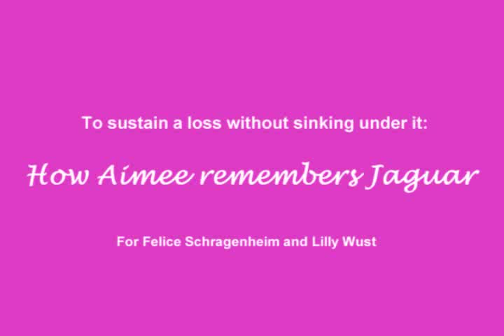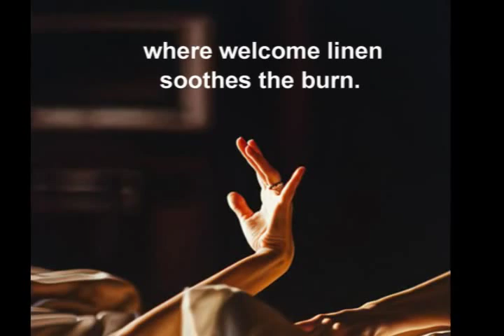How Aimee remembers Jaguar (by Erin Hopson)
To sustain a loss without sinking under it: How Aimee remembers Jaguar

For Felice Schragenheim and Lilly Wust

I. Sepia
photographs of women whose lips rejected
the stretched curve of smiles, instead waited,
plump and teasing. It was better if water clung
to pinned curls, trickled and pooled in gullies.
Cattails should fringe the water's edge.

II. Afternoon
teas that smell of fruit and spice, when brewing
produce more steam than common kinds. See
how stunning an iris in a chipped vase looks.
Add lemon scones and clink of cups held by hands
whose touch caused fires just that morning.

III. Sheets
sink into the spaces between knees, brush bottoms
of feet.  The softest parts pursue something equal
to spoon, fingers trace patterns over smooth
and slick terrain. How pliable, the chasm between lovers
where welcome linen soothes the burn.

IV. Dancing
with head rested on satin covered shoulder
the smell of war and sweat is more palatable.
Dizzying twirl and liquor makes the laughter
of fleeing friends less harsh. This was the only place
where women could whisper their true names.

V. On Outings
there would have been sadness. One used to carry
the blanket and one the wicker basket. With only this set,
comparing the size of footprints is less important.
Beyond the cattails, ash and soot cling to the pond,
but comfort is in the scent of spice and fruits and smoke.

  The 1999 film was written and directed by Max Färberböck,
based on Erica Fischer's book, chronicling the actual lives
of Lilly Wust and Felice Schragenheim during WWII.

Jan A. P. Kaczmarek